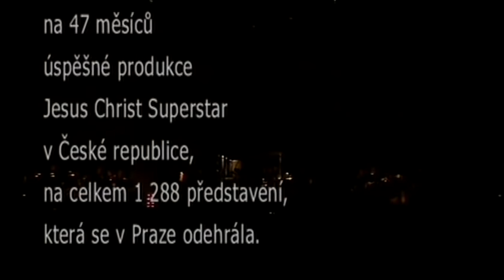Jesus Christ Superstar | Muzikál | CZ | Pardubice | 2004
Kdysi byl muzikál na Youtube volně dostupný, nyní ho však již nelze najít, proto ho nahrávám znovu. Veškerá práva patří autorům!

Reklamy nastavil (dle youtube) "vlastník autorských práv" a mně tedy žádné peníze z nich nenáleží, což je naprosto fér! Chci jenom, aby byl tento muzikál volně dostupný, když už ho nelze jinde najít :D

Timestampy:
1:58 Overtura
5:40 Jak ze sna procitám
9:42 Proč ten shon?
12:28 Divná mystifikace
14:12 I don´t know how to love him
19:38 Rolins - Meddley
24:41 Zemřít by měl
28:24 Hosanna
30:32 Vše je tak, jak má být
35:10 Šimon Zélótes
37:56 Ubohý Jeruzalém
40:36 Graves - King Herod´s song
44:34 V chrámu
47:32 Co na tom je tak zlého?
53:18 Zavržen na věky věků
55:10 Peníze zkropené krví
57:54 Pilátův sen
1:00:00 4 tet meddley
1:06:42 This Jesus must die
1:10:18 Poslední večeře pt.1
1:14:54 Poslední večeře pt.2
1:16:22 V zahradě Getsemanské
1:23:22 Song krále Heroda
1:26:52 Jidášova smrt
1:32:58 Pilátův soud
1:36:54 Superstar
1:41:36 Psát od prvních řádků
1:45:42 Titulky